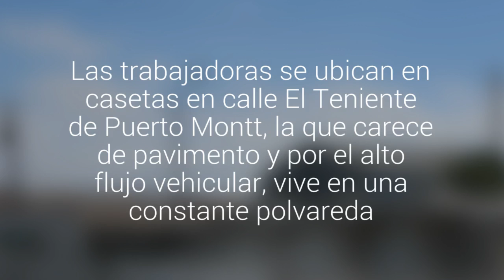Fiscalizaron las condiciones laborales y de salud de vendedoras de seguros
Las trabajadoras se ubican en casetas en calle El Teniente de Puerto Montt, la que carece de pavimento y por el alto flujo vehicular, vive en una constante polvareda. Se solicitará una evaluación experta para determinar si hay riesgo para la salud.